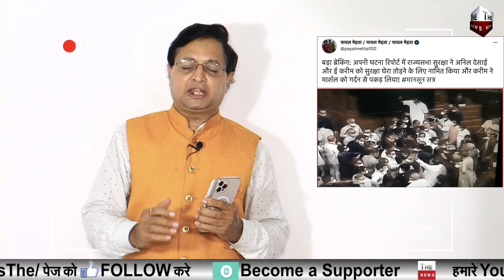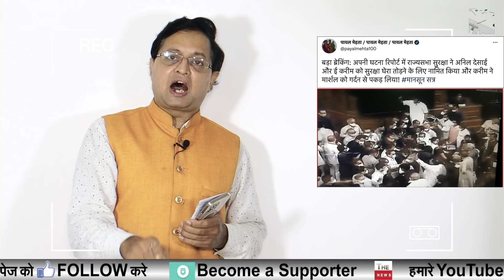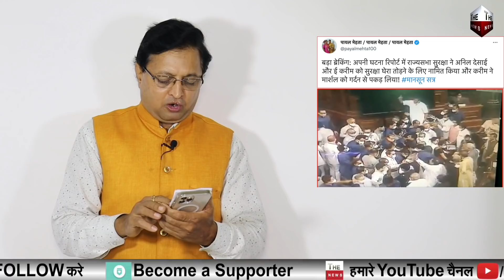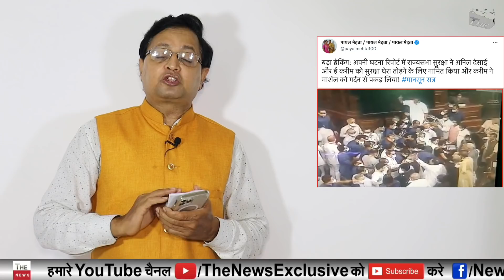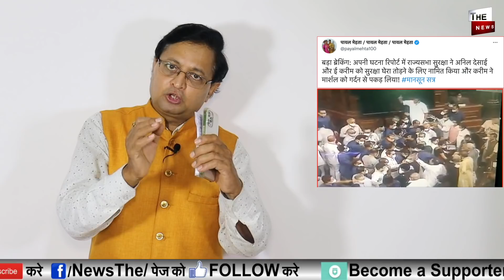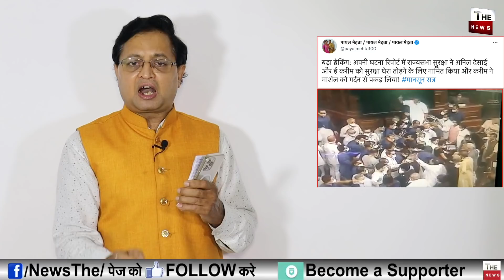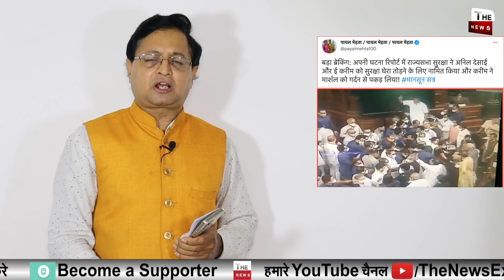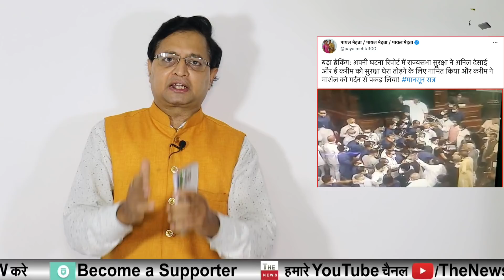संसद में विपक्ष की विपक्ष कीगुंडागर्दी 2सुरक्षाकर्मीघायल SanjayRaut राहुल संजयसिंह बेनकाब PawanTyagi